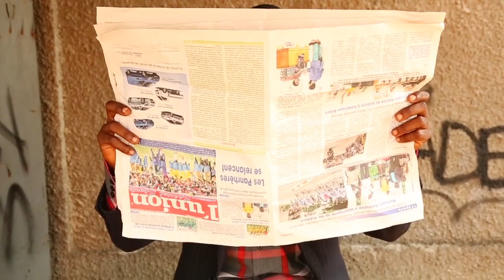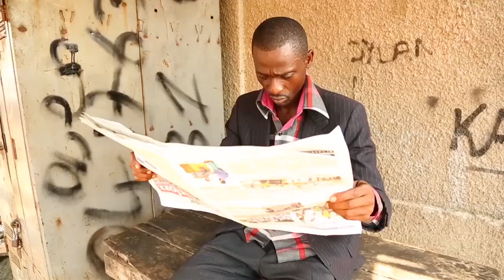MAPANE BUSINESS INTERNATIONAL La bouche Part 1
MAPANE BUSINESS INTERNATIONAL   est une série gabonaise qui raconte le quotidien de deux escros qui sévissent dans les mapanes (quartiers sous integres) de Libreville.